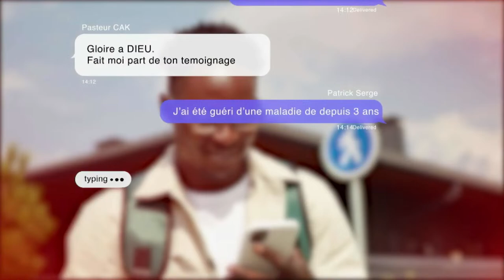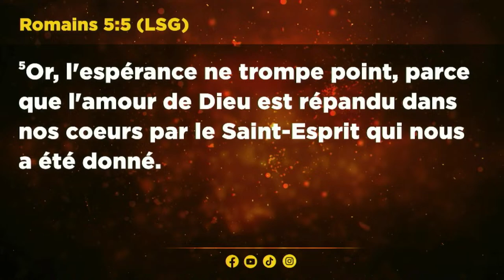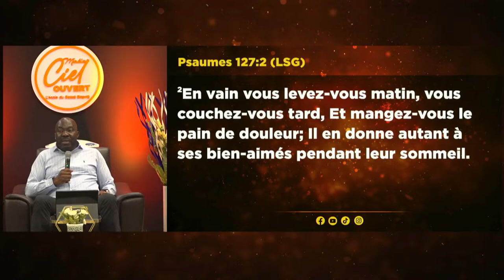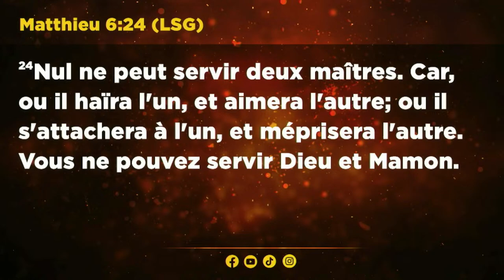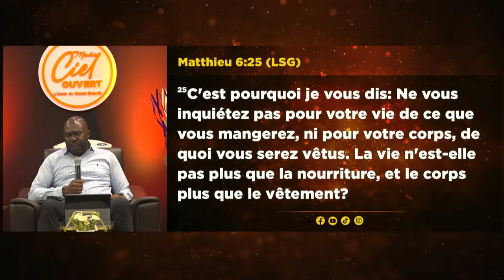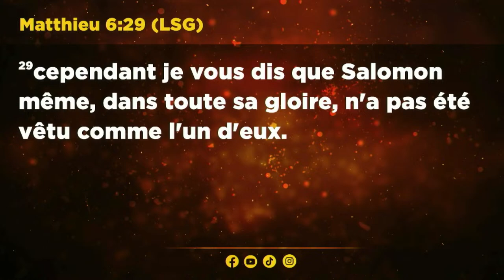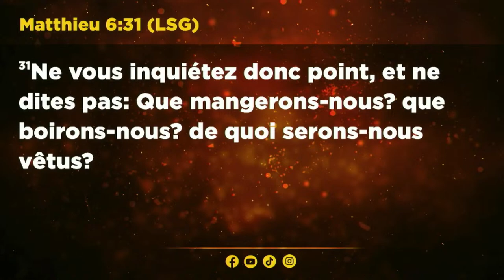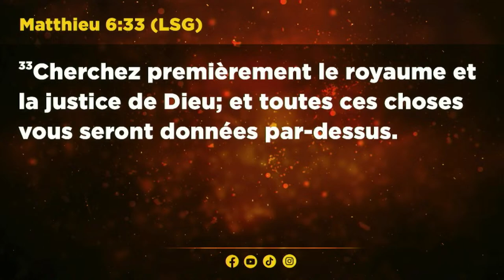Bienvenue à MATIN CIEL OUVERT | Pasteur Charles Arthur KOUASSI | 09/04/2024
🗣️️️️️️️️️️️️️️️️️️️️️️️️️️️️️️️️️ Orateur :  Pasteur Charles Arthur KOUASSI
📃 Thème :
📆 Date : 09/04/2024

Nos programmes des cultes (présentiel et en direct):
Le Mercredi des Champions : tous les mercredis à partir de 18h30 GMT
Nos Cultes Contemplation et d'Adoration : tous les dimanches à 7h | 9h30 | 11h30 GMT